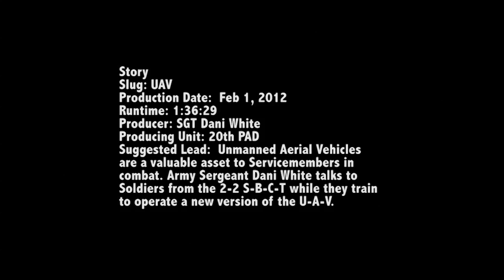MilitarySkyNet.com - Unmanned Aerial Vehicle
- Unmanned Aerial Vehicles are a valuable asset to Servicemembers in combat. Army Sergeant Dani White talks to Soldiers from the 2-2 S-B-C-T while they train to operate a new version of the U-A-V. Available in High Definition.